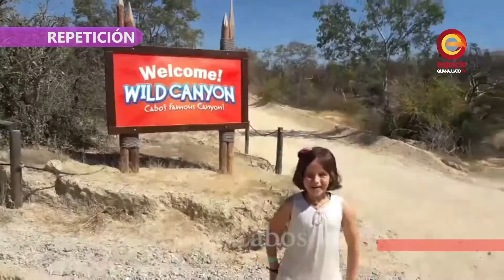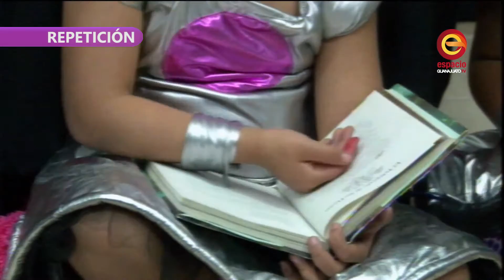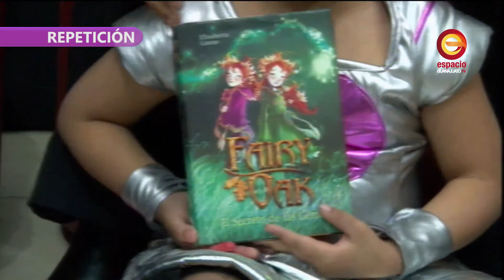Niños del Espacio 15/ 11 de febrero de 2017/ Bloque 1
Programa de televisión producido por Espacio Guanajuato TV Canal 15.